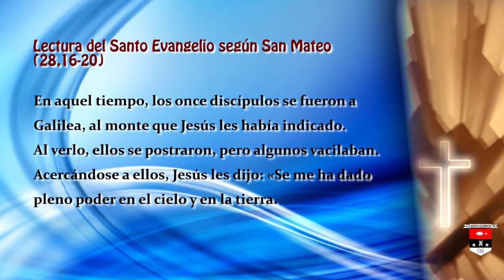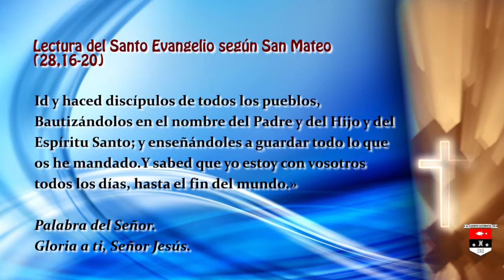Tu Palabra me da Vida - Domingo VII de Pascua (A) / 2017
Reflexión: Seminarista Daniel Fernando Ramírez Suárez (I Teología)
Seminario Nacional Cristo Sacerdote ©
La Ceja, Antioquia